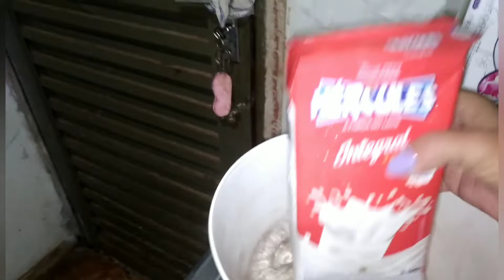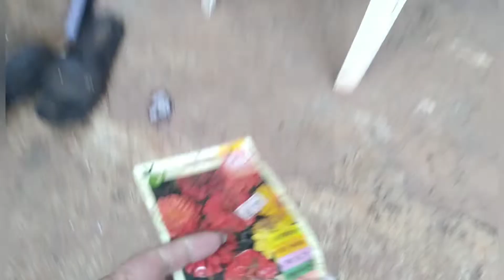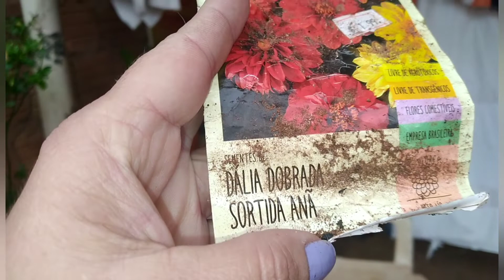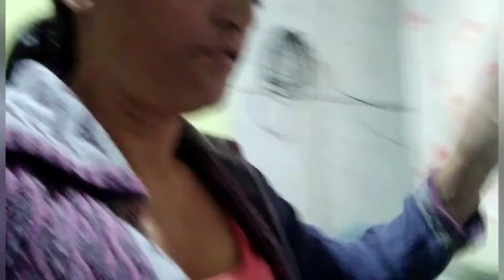Não consegui dormi#Bolo flocão dessa vez não coloquei milho#Olha a chuva e muito vento